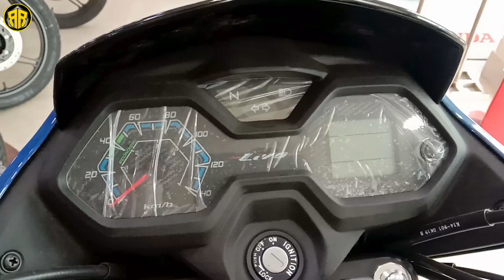Honda Livo 110cc, কিনবেন কি কিনবেন না | Rolling Rakib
Assalamu Alaikum, what's up every one! I hope you guy's are doing absolutely fine. In this video I discus about Honda_Livo_110cc.